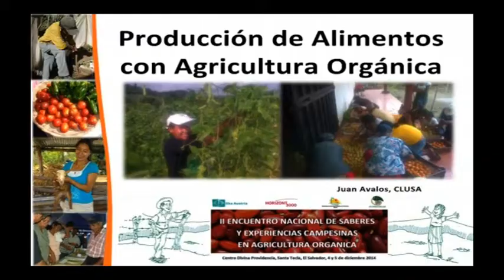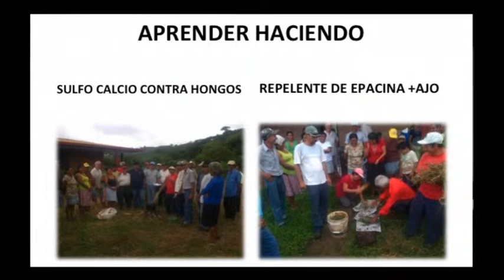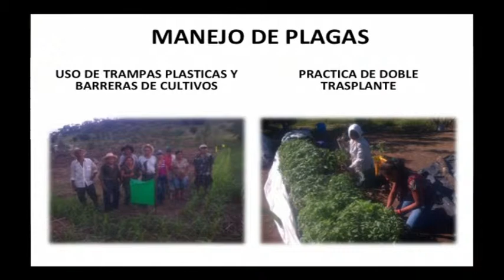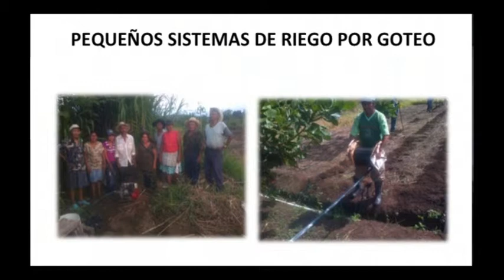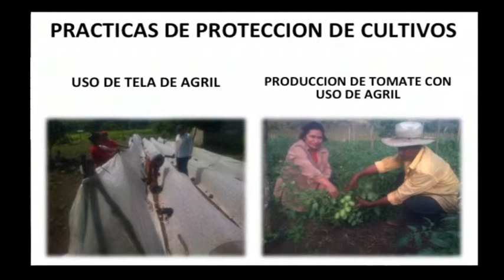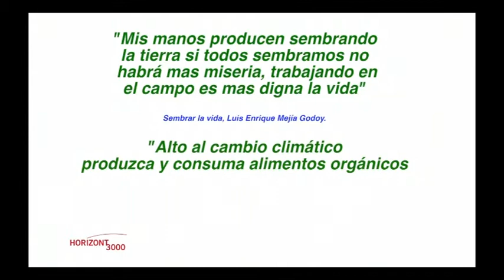Producción de alimentos con agricultura orgánica